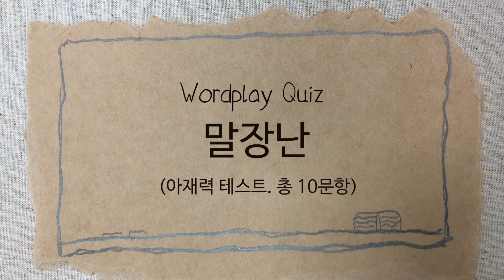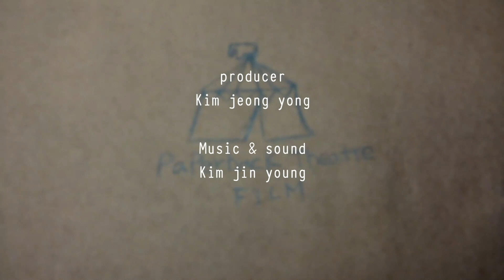내컷만화｜말장난 퀴즈로 알아보는 아재의 자격! 당신은 진정한 아재인가｜일상툰｜네컷만화 아님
아재력 테스트 결과 발표

정답 개수

- 10개 ~ 8개 [아재력 최고 등급]
: 당신은 의심의 여지없는 완벽한 아재입니다. 말장난으로는 당할 자가 없네요! 최고의 부장님!
- 7개 ~ 5개 : [어디 가서 말장난 좀 한다고 방귀 좀 뀌시겠어요]
: 어디 내놔도 부끄러운 아재시군요. 자랑스럽습니다. 썰렁한 개그로 분위기를 압도하는 과장님!
- 4개 ~ 2개 [아재력 부족상태]
흠... 아재가 되기에는 2% 부족한. 내공을 더 쌓으셔야겠어요. 틈틈이 말장난으로 분위기를 다운시켜보아요.
- 1개 ~ 0개 [말장난을 못 알아 듣는 당신은 욕심쟁이 우후훗]
당신은 아재가 아니니 얼른 아재들이 없는 신선한 곳으로 가세요.

Daily empathy materials
Short sketch with paper cartoons.

“My cut cartoon”

​- Worldplay Quiz

​Sometimes it's pointless, sometimes it's funny, sometimes it's a sad story
The story of us living these days
my story

​lots of attention and love

일상의 공감 소재들을

종이 만화로 짧게 스케치합니다.

“내컷만화”

- 말장난 퀴즈 : 아재력 테스트

​때론 허무하고, 때론 웃기고, 때론 찡한 이야기
요즘을 사는 우리들의 이야기
내 이야기